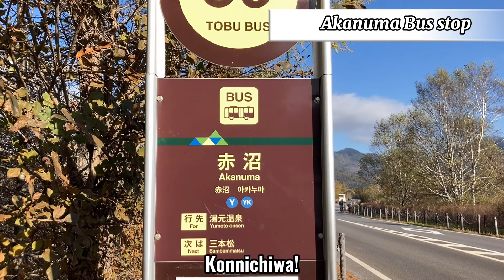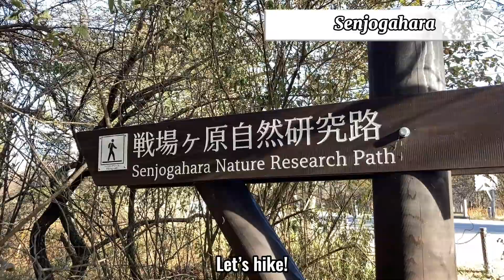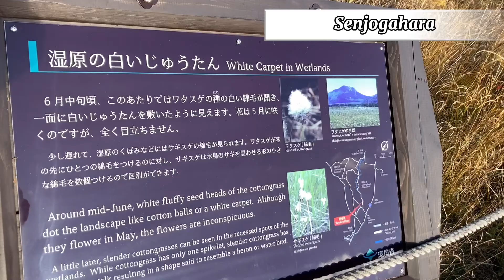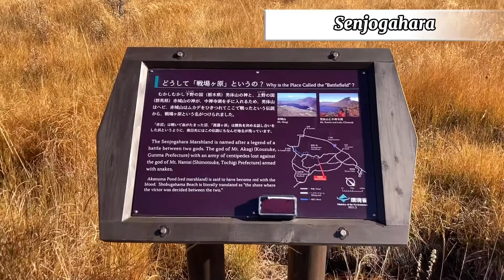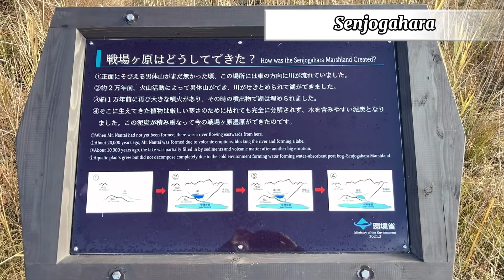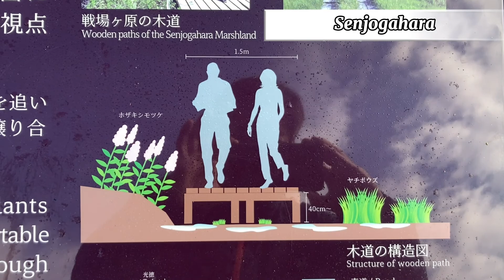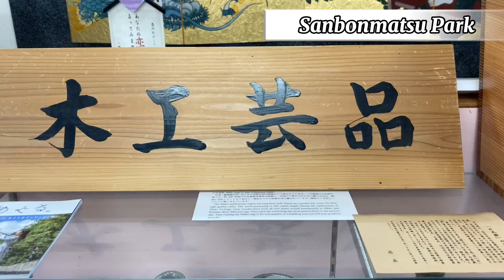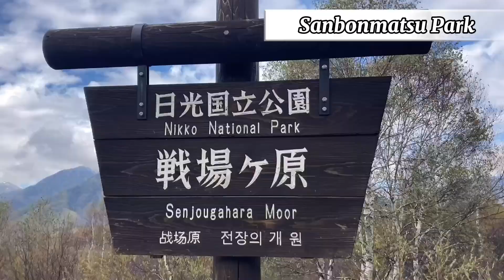【Tochigi/Nikko】Walking at Senjogahara (Autumn Leaves, Hiking, Ecosystem etc）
Hello everyone!
Check our  Senjogahara short trip  (Autumn Leaves, Hiking, Ecosystem etc）